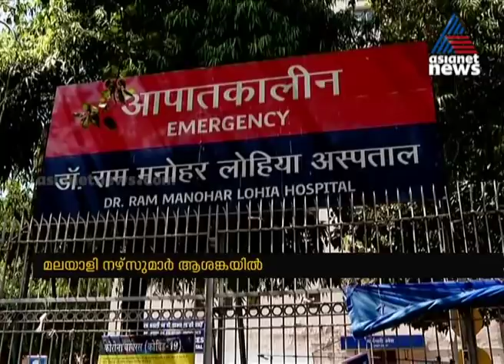ദില്ലിയില്‍ കൊവിഡ് പടരുന്നു; മലയാളി നഴ്സുമാര്‍ ആശങ്കയില്‍ | Malayali Nurses Crisis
Delhi's Covid-19 cases rising; Malayali nurses in crisis